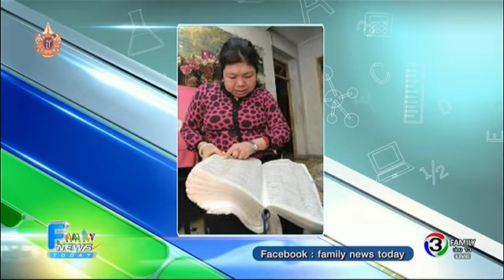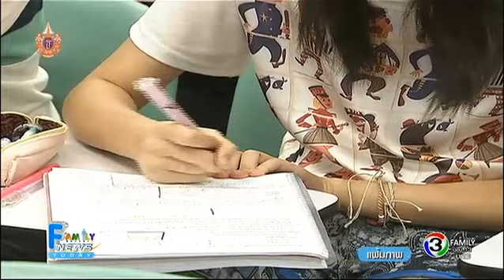Family News Today | ลำปางจัดโครงการ " โรงเรียนนี้มีรัก ปลูกผักกินเอง" | 11-03-58